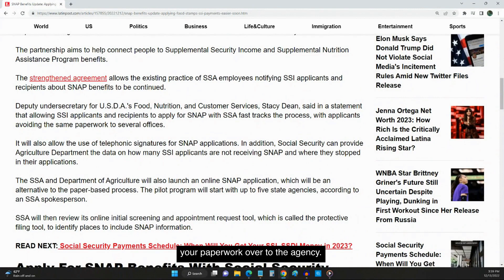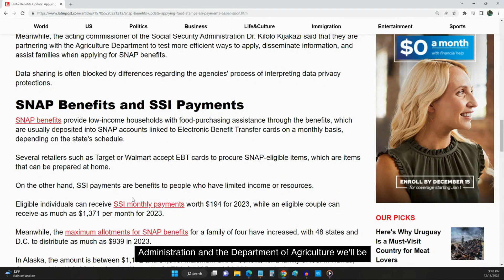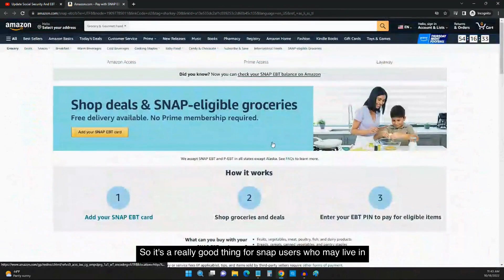SSI Payments And SNAP Benefits Update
In this video I go over The new update to SSI and SNAP Benefits.